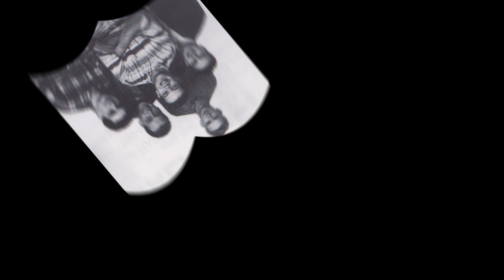peel0021 location ik kan het niet alleen